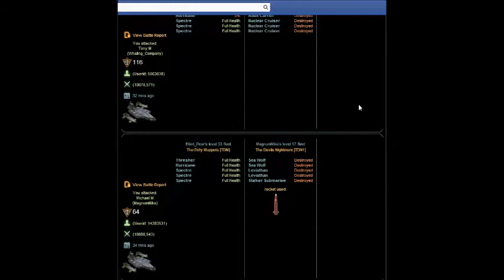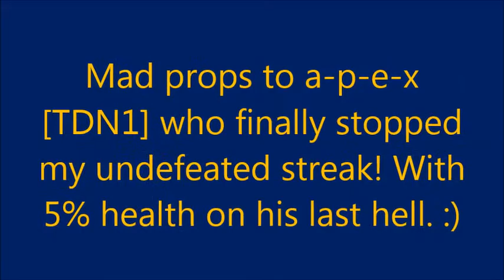Its only 10 18am and I'm lonely with [TDN1]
FVF fun with [TDN1]